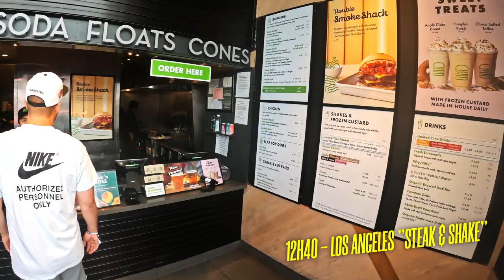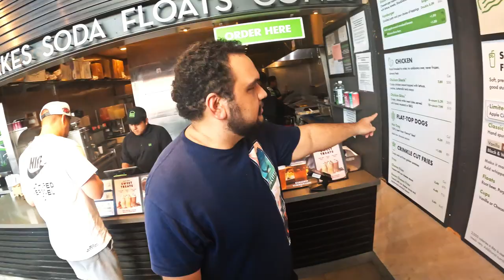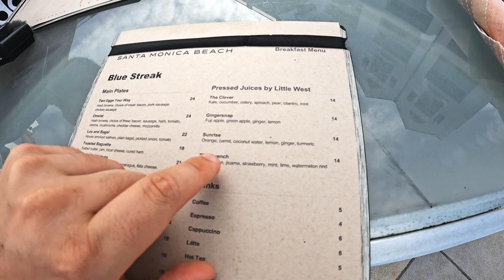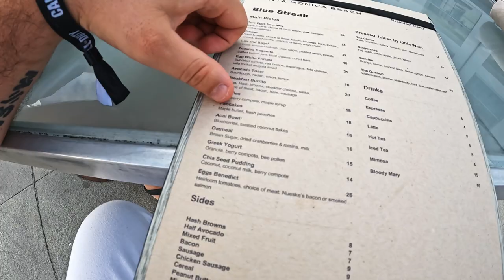En route vers DISNEYLAND avant d'essayer WARZONE 2 ?!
Deuxième journée à Los Angeles, on décide de faire un tour à Disneyland avec @Mabzouel et @FRSkyRRoZ, juste avant d'essayer Warzone 2 ?